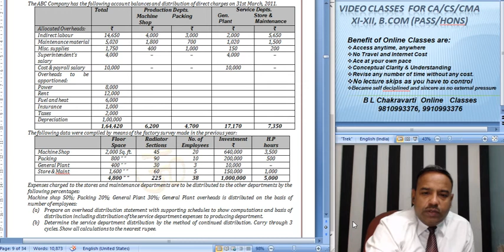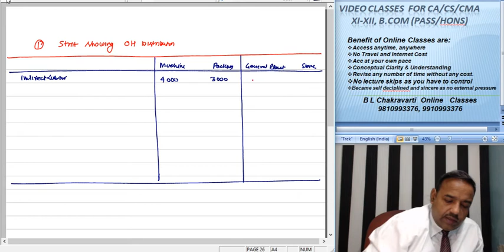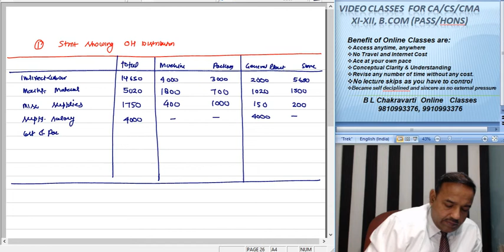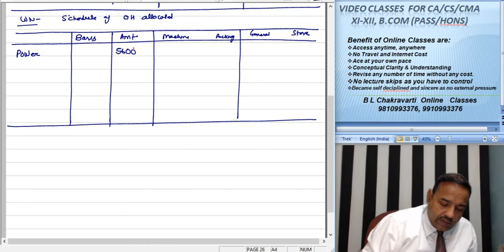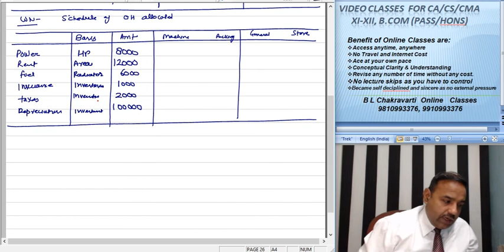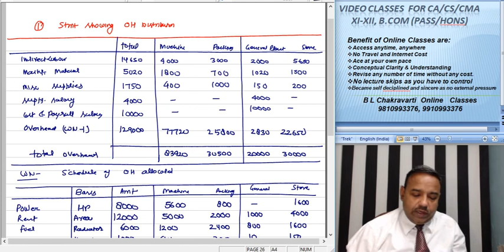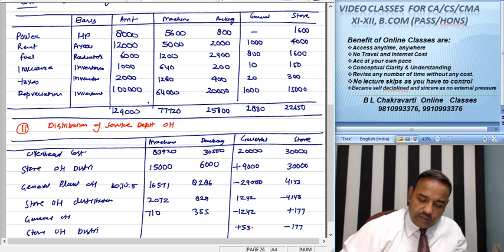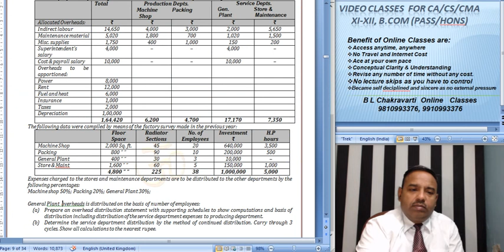CA Intermediat Paper 3 Cost Accountancy Overhead D 007 SM 6